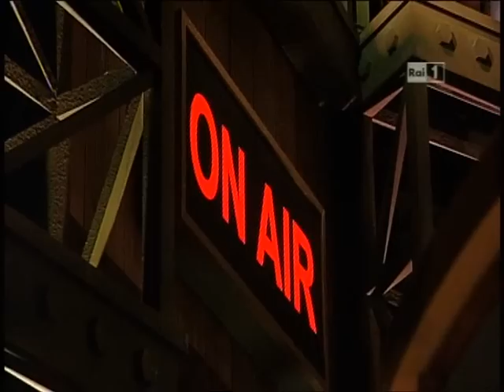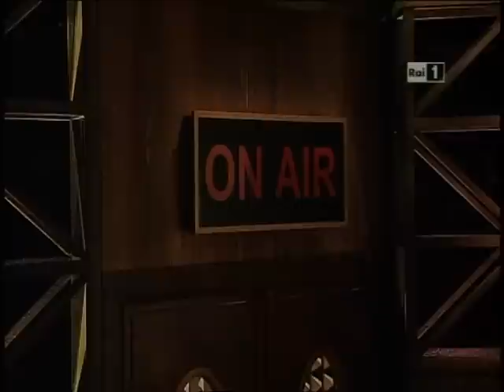Cevenini, morire d'amore per la città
La puntata di Qui Radio Londra del 9 maggio 2012